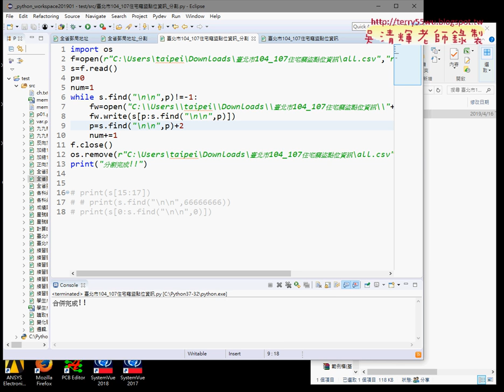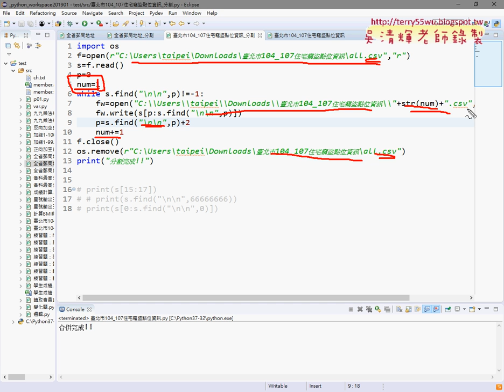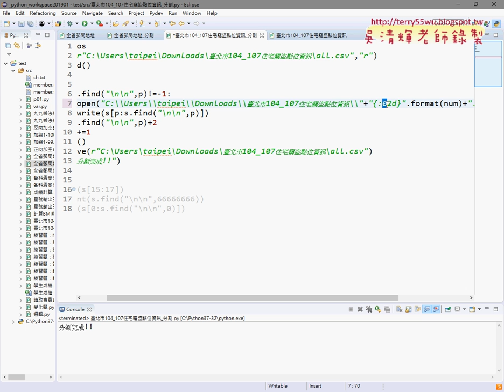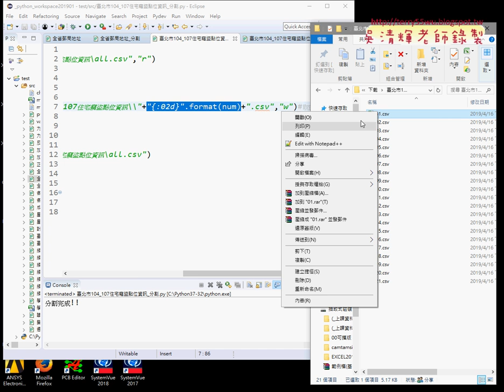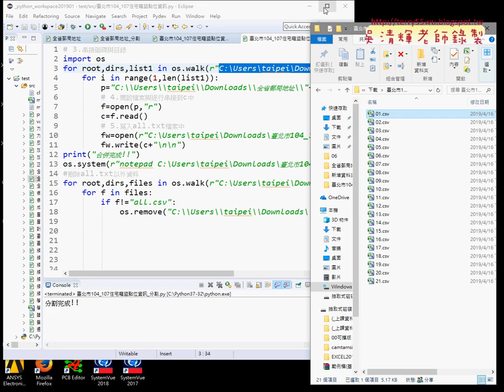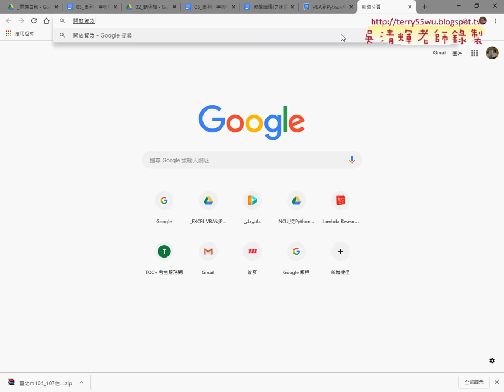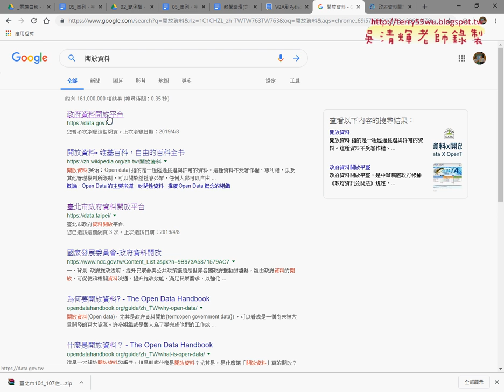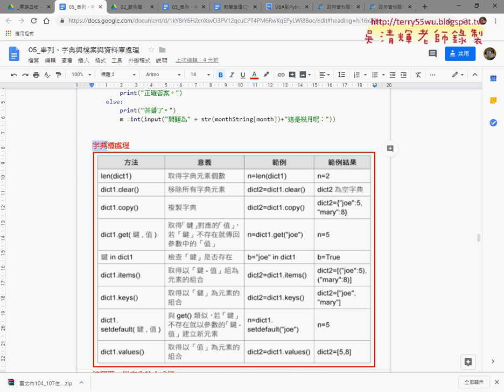02 分割住宅竊盜點CSV與格式化為兩碼